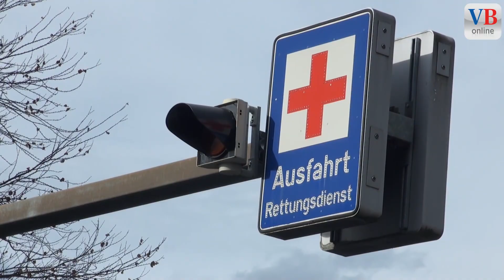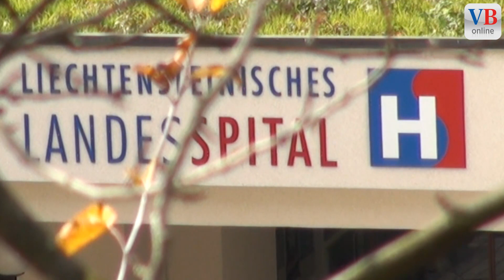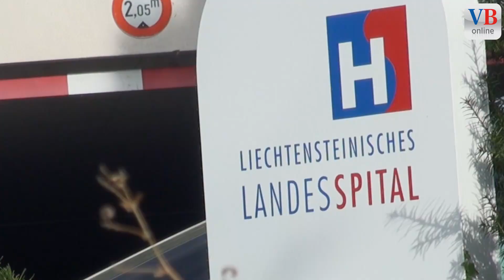Braucht's ein Landesspital?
VADUZ - Nachdem am Vorabend die Belegsärzte gemeinsam entschieden haben zu kündigen ging es heiss her. Laut Spital wären die Parlamentarier, welche Anfang dieser Woche ihren Plan der Öffentlichkeit präsentiert haben, am Zug, sprich sie müssten jetzt einen Plan ausarbeiten. VB-Online war auf der Strasse unterwegs und hat sich mit Passanten über folgendes Unterhalten: Ist es in Ordnung, dass die Belegschaft einfach kündigt und können sie sich ein Liechtenstein ohne Spital vorstellen? Wenn nein, was müsste das Neue alles beinhalten?